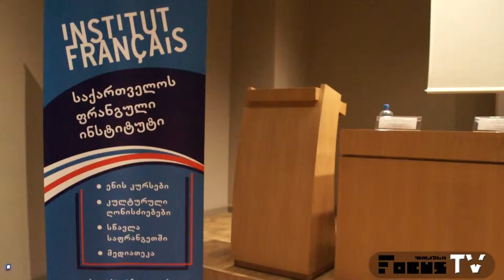ფრანგული კვირეული კავკასიაში